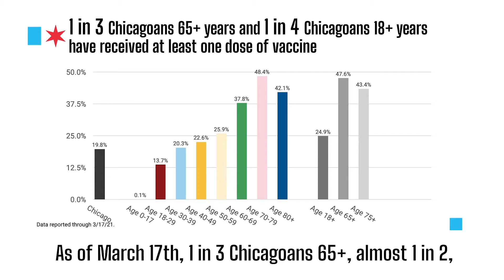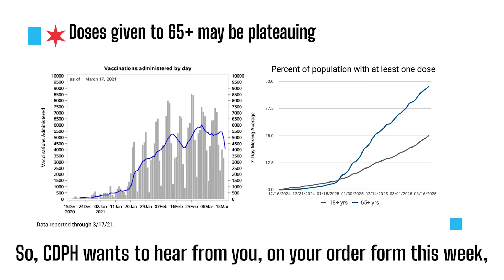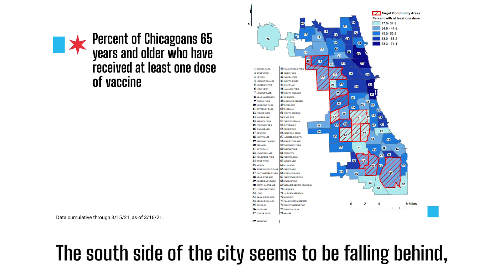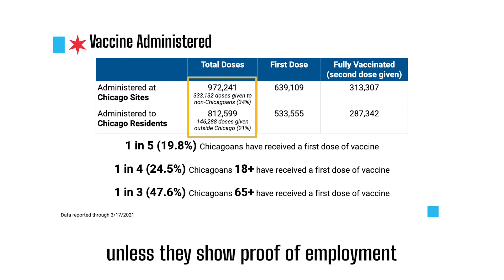COVID-19 Vaccine Provider Update: Data Update (3/22/21)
Dr. Fricchione gives Chicago Vaccine Providers a data update for the 1b/1c transition week 1.